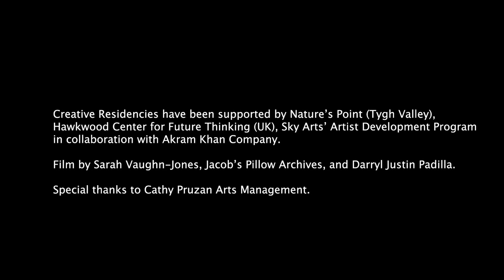Trilogy: AR | DHA, Poo | Poo, One |All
This film documents a residency period in the making of One | All and also includes excerpts from live performances of the earlier pieces in the trilogy -  AR | DHA and Poo | Poo.
AR | DHA was the narrative starting point of exploration, commissioned by Jacob’s Pillow.
Poo | Poo further developed the myth to explore our identities as children of immigrants, negotiating privilege and marginalization, using Brechtian techniques to break the fourth wall and allow the audience into personal journeys that became a bridge to understanding the ancient myth.
One | All, performed in Qatar at “Festival of Motion” during the World Cup, used the myth to examine the nature of competition itself and challenge society’s need for a winner. Inclusivity and Oneness being an ideal was augmented by the show being performed in an open air public space in Doha, which historically has had limited cultural engagement with live dance.